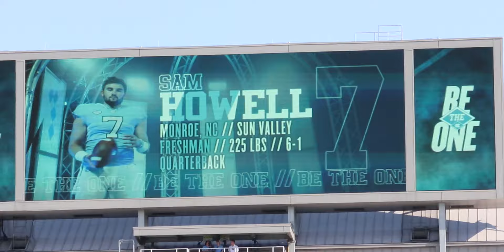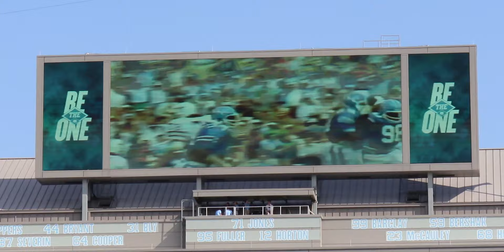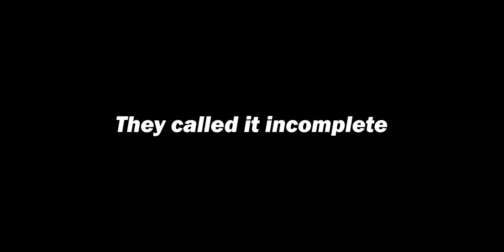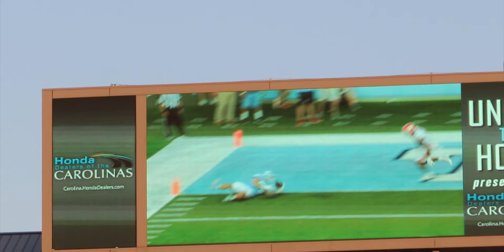UNC Vs Clemson Football - Student Section Reaction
UNC Vs Clemson Football - Student Section Reaction - After losing two straight games, UNC Football desperately needed a win against the Clemson Tigers despite them being the best team in the nation. If UNC won, it would have been the greatest upset in Tar Heel football team history.

My name is Devin Street and I am a student at the University of North Carolina at Chapel Hill. On this channel I upload a vlog from UNC daily. I wanted to show everyone what it is like in the life of a college student. I’m a Double Major in Business Administration and Computer Science. I also have another channel called Creator Central that helps creators grow their channels.

-DJI Osmo Action Camera
-Rode VideoMic Me
-Lavalier Microphone
-Mini Tripod
-Google Pixel
-ThinkPad L390

Ask questions to be featured in videos with the hastage AskDevinStreet on any platform or the YouTube comments!